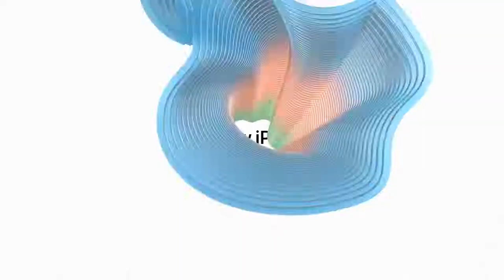IPad Air - Boiling